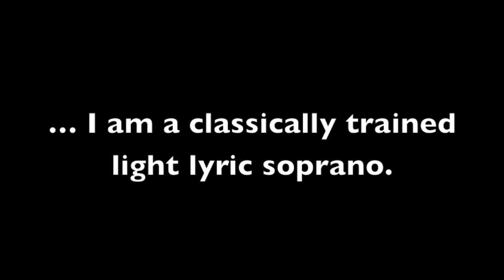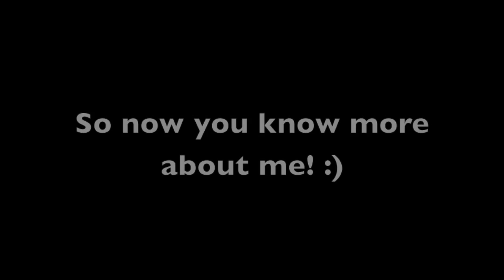CysterWigs' Heather singing Liebeszauber by Clara Schumann (Lyrics in description below)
Heather singing Liebeszauber by Clara Schumann (in German; a cappella)

I have been a paid musician since I was 14 years old. I love art song and lieder, and this one is particularly fun to sing. It's better with a piano, obviously, but this will give you an idea of what I can do! :)

The wig in this video is Gisele by Jon Renau in 130/31 (Cherry Cobbler).

LYRICS   (German)

Die Liebe saß als Nachtigall
im Rosenbusch und sang;
es flog der wundersüße Schall
den grünen Wald entlang.

Und wie er klang, da stieg im Kreis
aus tausend Kelchen Duft,
und alle Wipfel rauschten leis',
und leiser ging die Luft;

Die Bäche schwiegen, die noch kaum
geplätschert von den Höh'n,
die Rehlein standen wie im Traum
und lauschten dem Getön.

Und hell und immer heller floß
der Sonne Glanz herein,
um Blumen, Wald und Schlucht ergoß
sich goldig roter Schein.

Ich aber zog den Weg entlang
und hörte auch den Schall.
Ach! was seit jener Stund' ich sang,
war nur sein Widerhall.

LYRICS   (translated, English)

Now Love once like a nightingale
in rosebush perched and sang;
with sweetest wonder flew the sound
along the woodland green.

And as it rang, there rose a scent
from ring of thousand buds,
and all the treetops rustled soft,
and softer blew the air;

The brooklets silenced, scarcely come
by splashing from the heights,
the fawns stood still as if in dream
and listened to the tone.

And bright and ever brighter flowed
the sunbeams down inside,
'round blossoms, wood and gorge it gushed
with golden red sunshine.

I walked along the path that day
and also heard that sound.
Alas! what ever since I've sung
was just its faint echo.